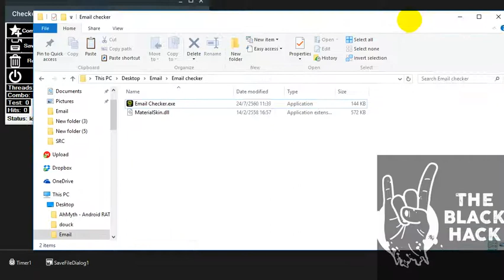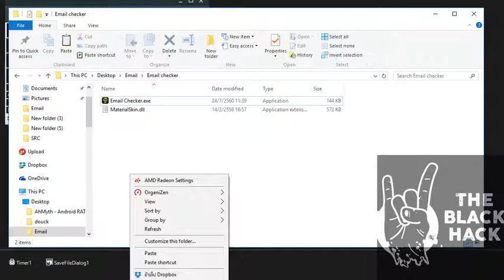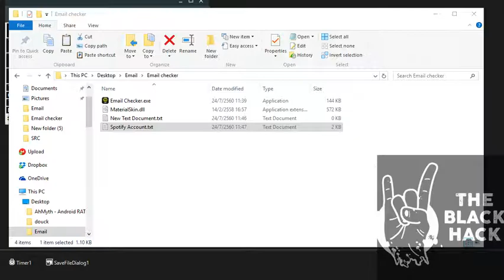Email Checker เอา Email มากรองอีกทีว่า อันไหนใช้ได้ไม่ได้ อันไหน สมัครเล่นๆ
ใช้แบบง่ายๆ แค่ install java กับ AhMyth แค่นั้นก็ใช้ได้แล้ว